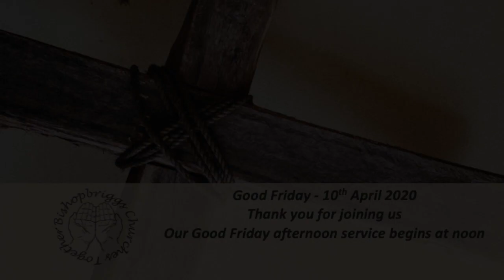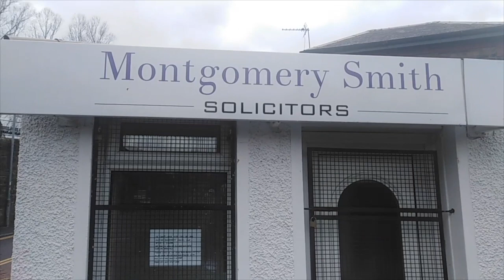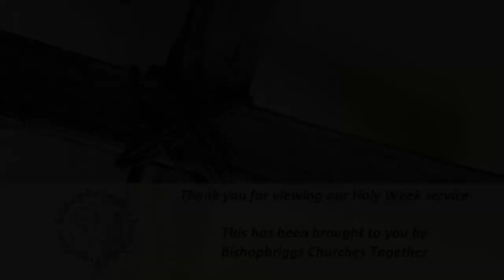Holy Week Good Friday, Kenmure Parish Church, Rev Jim Gemmell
Holy Week Good Friday, 10th April 2020
Worship led by Rev James Faddes
Reflection by Rev Jim Gemmell, Kenmure Parish Church
Nothing But the Blood of Jesus (What Can Wash Away My Sin)
Words & Music, Robert Lowry (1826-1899)
Public Domain
Anastasis (I Cast My Mind)
Dean Ussher / Marty Sampson / Benjamin Hastings
We Are Free by Ikson @ikson